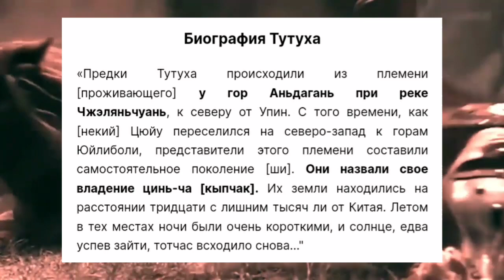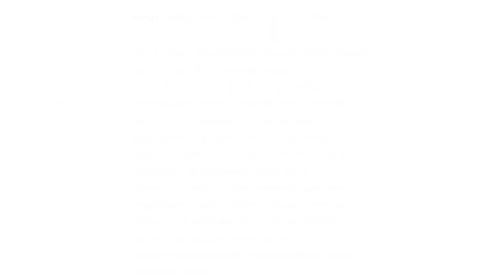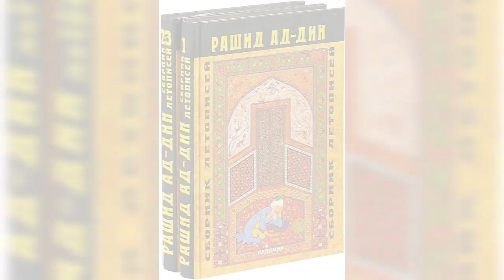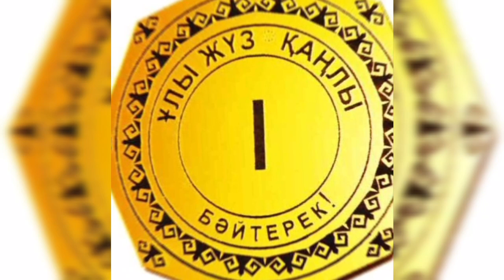Влияние кипчаков при Кубылай хане. Кипчаки и династия Юань.